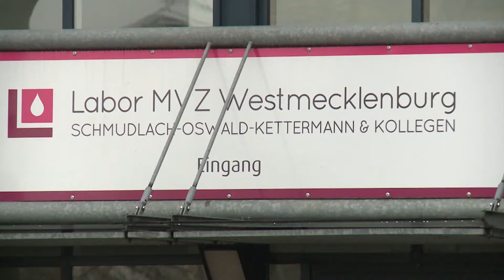MV Spezial: Labore unter dem Radar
Die Abstrichzentren in Mecklenburg-Vorpommern sind stark frequentiert. Folglich arbeiten auch die Labore im Land auf Hochtouren. Doch über deren wesentlichen Beitrag für die Gesellschaft in der Corona-Pandemie wird erstaunlicherweise kaum gesprochen. Wir konnten uns im Labor MVZ Westmecklenburg einen Einblick über die aktuelle Situation- und auch die Herausforderungen an das Personal verschaffen. Dieses testet positive Proben ab dieser Woche auch auf drei der bekannten Mutationen.